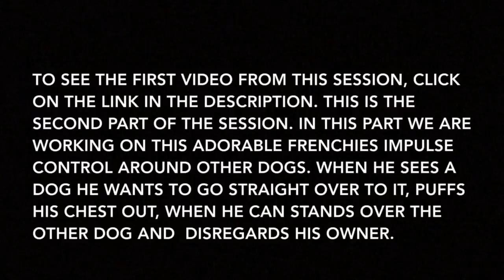CUTE FRENCH BULLDOG: impulse control around other dogs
You guys will have already seen the first part of this video (if not see link below) where we was helping this family maintain some order amongst their pack of 3 dogs. Some fights have broken out due to much intensity during play and over food and toys.

This part of the session we focused on one of the most important things to teach a dog and that's Lead Walking. We also work on teaching this Frenchy impulse control around other dogs.

So if you love Frenchies, love dogs and/or have a dog that ignores you around other dogs, has no manners and gets over excitable, then this video will hopefully be of use to you.